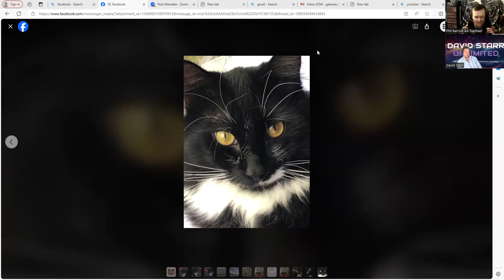video1084210526 david and phil march 24